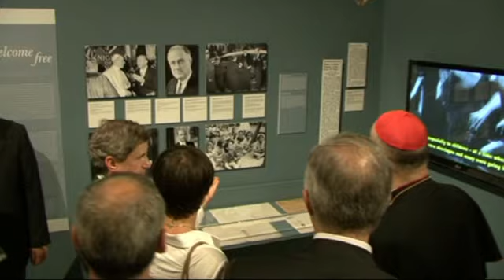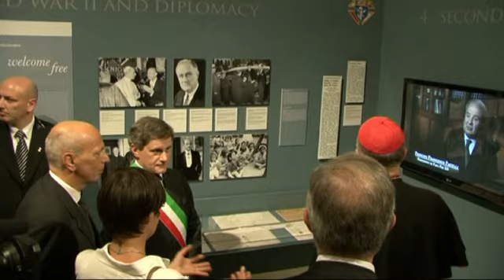Cavalieri di Colombo.mp4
L'intervento del sindaco di Roma Gianni Alemanno all'Esedra del Marco Aurelio ai  Musei Capitolini, per la conferenza di apertura della manifestazione "Everybody Welcome, Everything Free. I Cavalieri di Colombo e Roma, celebrazione di 90 anni di amicizia" alla presenza del Cardinale Tarcisio Bertone, Segretario di Stato Vaticano, di Carl A. Anderson, cavaliere supremo dei Cavalieri di Colombo, di Jim Nicholson, ex Ambasciatore Usa presso la Santa Sede e del Cardinale John Patrick Feley, Gran Maestro dell'Ordine Equestre del Santo Sepolcro di Gerusalemme.